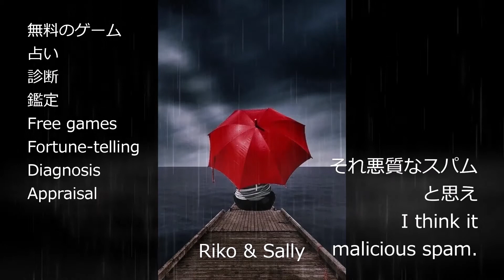スパムアプリ